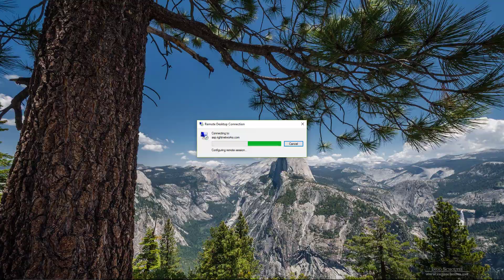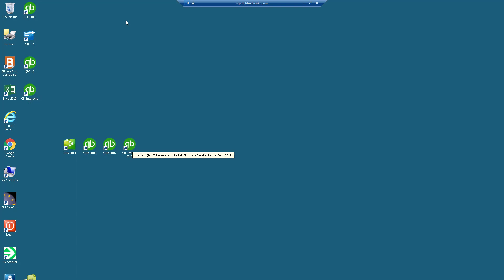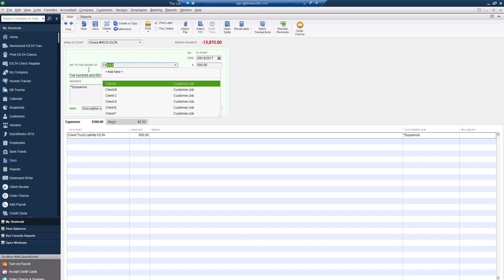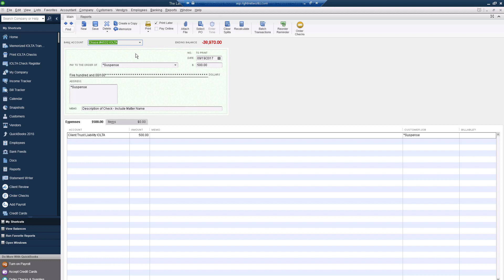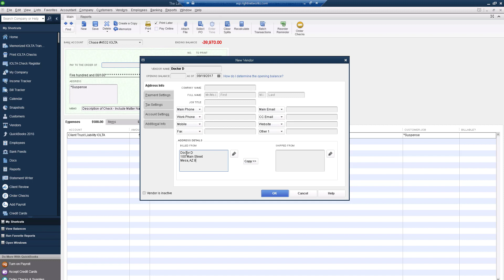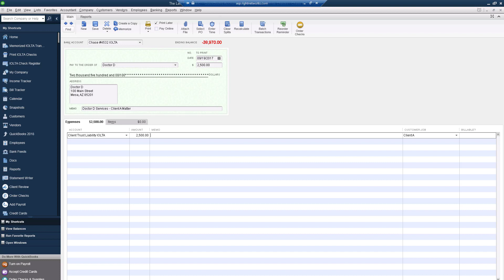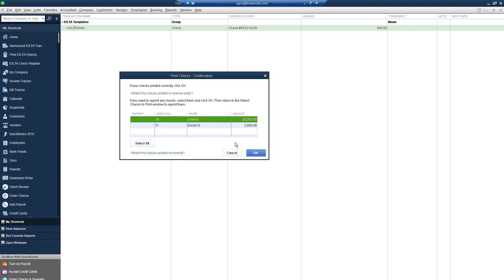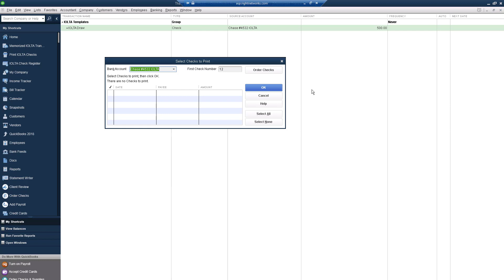Print IOLTA checks from QuickBooks Desktop hosted Right Networks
How to print IOLTA checks from QuickBooks Desktop hosted on Right Networks.

1) How to setup Right Networks
2) How to connect to Right Networks and hosted QuickBooks Desktop
3) How to post checks into QuickBooks
4) How to batch print checks